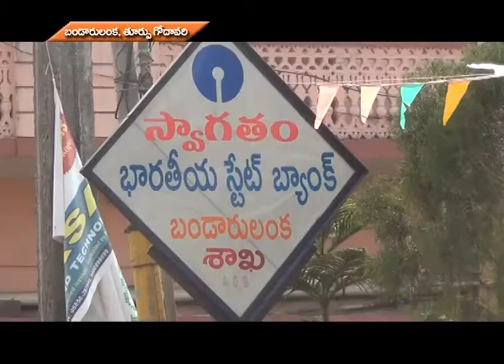Ground Report Andhra Pradesh Success Story on East Godavari Atal Pention Yojana (Gopinadh )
Reporter:-M.V.Subbarao